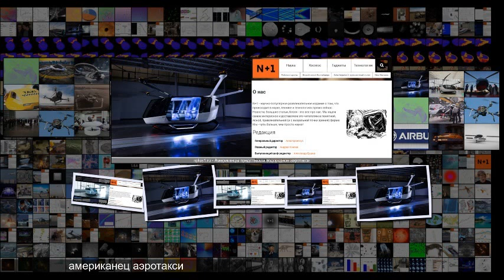Американцы представили водородное аэротакси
Американцы представили водородное аэротакси Авиация Транспорт 09 59 30 Май 2019 Сложность 3 .1 Американцы представили водородное аэротакси Прототип аэротакси Skai Alaka i Technologies Американский стартап Alaka i Technologies представил проект водородного аэротакси Skai . Как пишет Aviation Week, компания уже собрала первый летный прототип аппарата, сертификацию которого по стандартам Федерального управления гражданской авиации США планируется завершить до конца 2020 года . Большинство